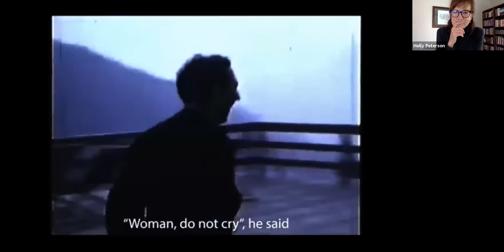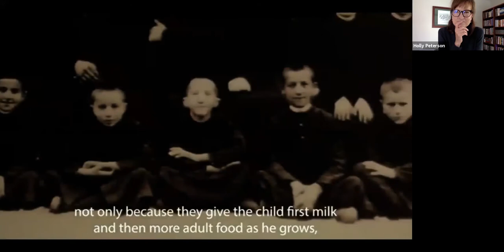The Faith of Fr. Giussani - Virtual Witnesses | 7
With Fr. Richard Veras and Barbara Gagliotti